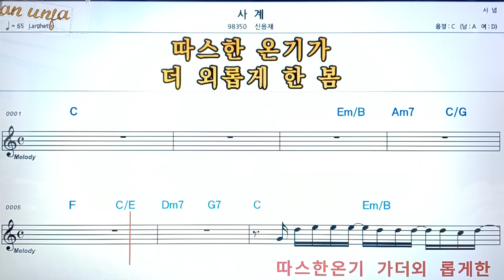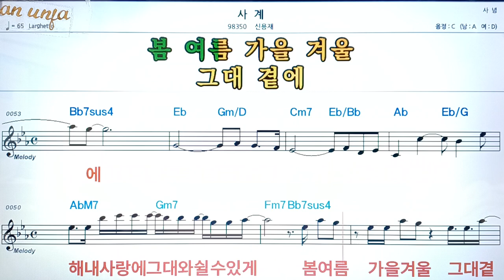사계/신용재👍악보, 코드,가사,Karaoke*가라오케 반주